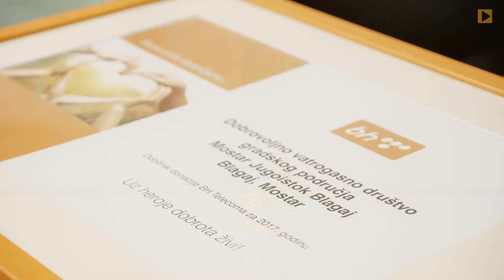BH Telecom: Dodjela donacija u Mostaru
BH Telecom: 13 ustanova sa područja HNK-a sada će imati priliku lakše realizirati svoje projekte